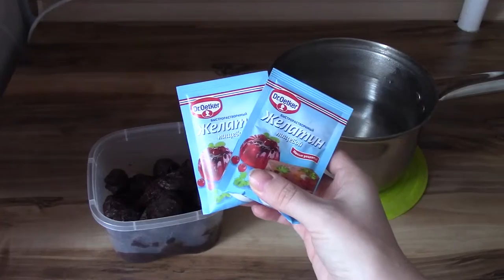Art Manij Как приготовить желейные конфетки с грецким орехом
Как помочь каналу:
2.Поставь палец вверх к этому видео.
3.Напиши комментарий к этому видео. Желательно хороший.
5.Посмотри остальные видео на канале "Art Manij - Семейный канал"